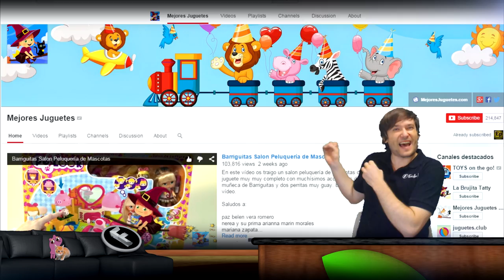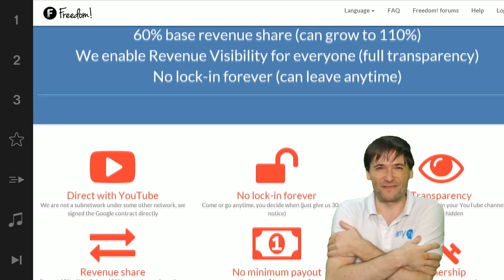★ Why Freedom! Kids?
Why Freedom! Kids is a good idea, as explained by George. Time for a healthy debate!

▼ Links

▼ Heartbeat

▼ Freedom!

▼ Music